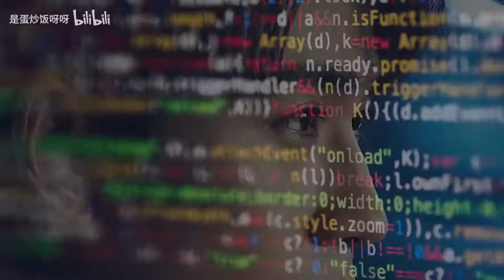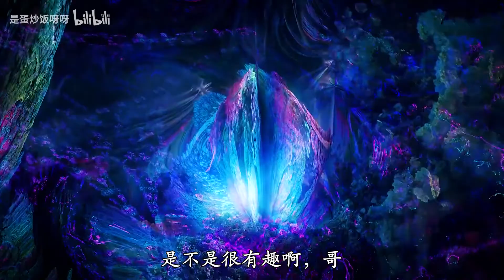[EN Sub] 【朱一龍水仙】《最美的分子》第1集[沈巍x井然](金融世家巍x野路子奇才然∥副cp邪鳴/鳴邪，商戰，強強，HE)〔Zhu Yilong FanMV〕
感恩～

原作者的話：
商战题材
主cp 巍然 / 副cp 狗鸟
面面，开心，生生，确定会出场
HE 感情上没有三角，没有替身，没有交易

搬運工的話：
一直在考慮這部要搞合集還是一集一集的發……
一方面這劇挺長的，二方面也怕像是《如果愛忘了》那樣有素材又被鎖，搞合集要修改真的太麻煩了……
加上後來想想，因為UP主飯飯有幾集有寫配視頻的文，我想我還是一集一級的放吧……
如果想連著看的，就直接點播放清單來連著看吧！

很喜歡飯飯做的片頭，很大器，有氣勢也很有電影感～

沈巍是個醉心於研究藥品分子式的商業世家大佬，沈面面是名目上沈家的對外當家，當然實際上沈面面對沈巍卻是言聽計從的。
井然是個商業奇才，眼光獨到且精準，隨隨便便就賺得盆滿缽滿，這反而讓他對人生感到無趣又沒有意義……於是煩躁時常以生命為賭注似得不要命的飆車，以尋求刺激……

這部作品基本上就是沈巍與井然這兩個牛逼烘烘的大佬
兩個人初相遇，卻莫名的就認定了對方，直接天雷勾動地火……
本以為都是含金湯匙出生的天之嬌子，後來才知道他們之前都發生了一些事，都造成了一些心理上或是身體上的問題……
兩人在相愛過程中互相救贖，很帶感的一個故事～

UP用的BGM都很棒，許多空鏡也超美超棒的……
《最美的分子》是我很喜歡的一個UP所創作的很棒的一個故事，推薦給大家，希望大家也喜歡～

PS.這UP另一個故事《如果愛忘了》 也非常好看，沒看過的一定也要去看看喔！